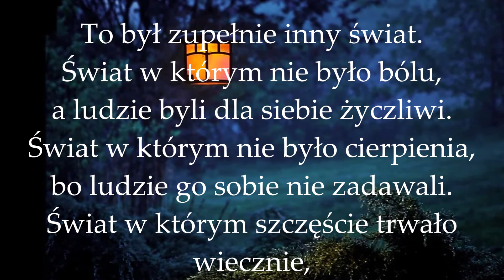To był tylko piękny sen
To był zupełnie inny świat.
Świat w którym nie było bólu,
a ludzie byli dla siebie życzliwi.
Świat w którym nie było cierpienia,
bo ludzie go sobie nie zadawali.
Świat w którym szczęście trwało wiecznie,
bo wszyscy ludzie się kochali.
Piękny sen!